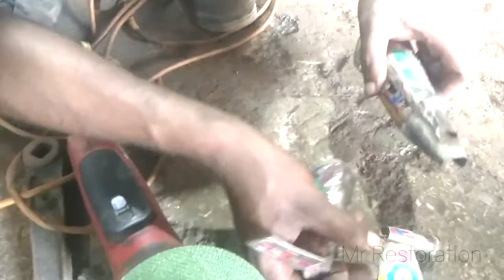Steel Learjet 35 Airplane Restoration Antique Airplane Restoration | Airplane Restoration Videos